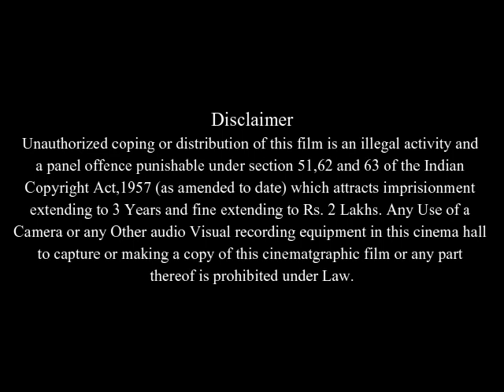Viva Full Movie Facts & Review in English / Anna Biller / Jared Sanford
In this video we will tell you about fact and review of movie Viva  .